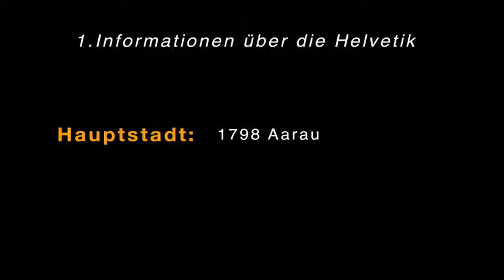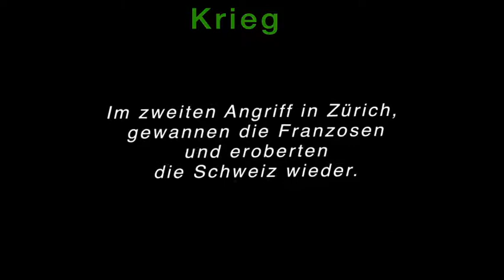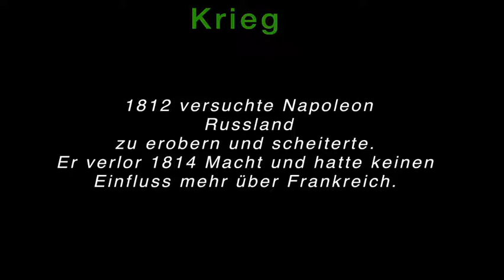Klingnau und die Helvetik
Leonita, Baris